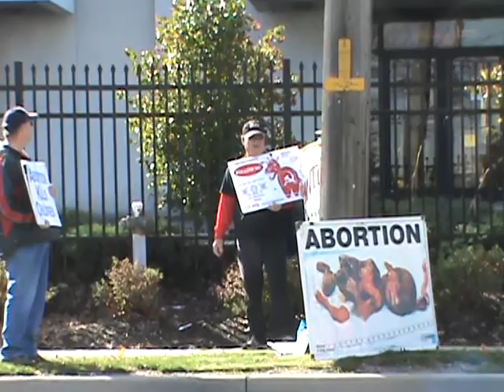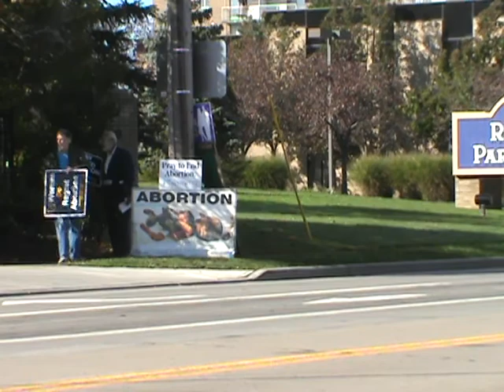Tues 10 8 2013, Planned Parenthood protesters, Doers, PES, Clip by KP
AS Reported by CouponKen Parker :
The Gospel, Preached from This Reporting Minister is from: ( The Authorized K J B ),. , only
Category; Nonprofit & Activism,...
Produced by FREELANCE REPORTER, VIDEOGRAPHER, "CouponKen",.
Category; Nonprofit & Activism,... Please, Read: John Chs1-21,... James Ch1,... II Chronicles 7:14,... The Gospel, Preached By This Missionary Ministry is from: ( The Authorized K J B ),.